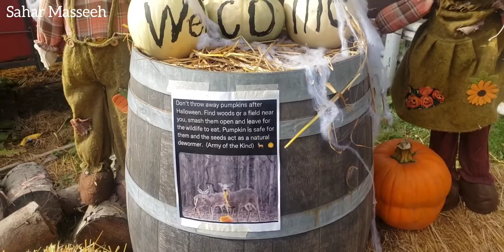DAY IN THE LIFE | Pumkin Patch Date ( Fall Vlog )